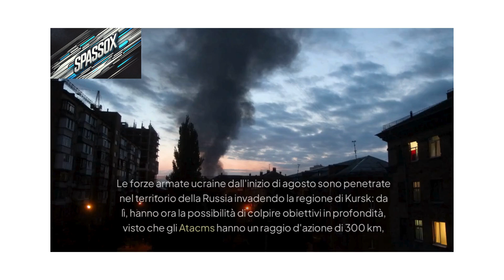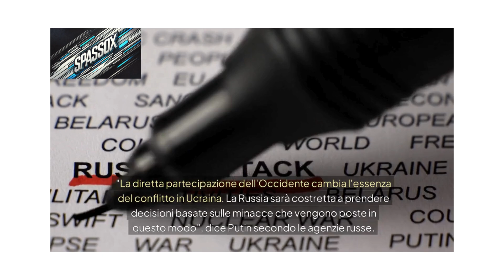Putin: "Se Ucraina lancia missili Usa in Russia, Nato è in guerra"